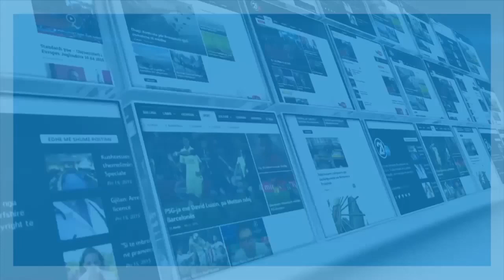Касами: Не влегуваме во Влада, бидејќи Заев не сакаше да потпише заеднички договор